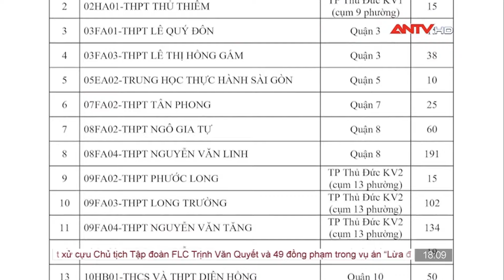36 trường công lập TP. HCM tuyển sinh bổ sung vào lớp 10 | ANTV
ANTV | Năm nay TP.HCM thực hiện tuyển bổ sung 2.203 học sinh (HS) lớp 10 cho 36 trường THPT công lập tuyển chưa đủ chỉ tiêu. Trong đó có 3 trường THPT thuộc tốp đầu là THPT Nguyễn Thượng Hiền (Q.Tân Bình), Phú Nhuận (Q.Phú Nhuận) và Lê Quý Đôn (Q.3).

Mời quý vị khán giả xem thêm: Tin tức an ninh trật tự nóng, thời sự Việt Nam mới nhất 24h khuya ngày 29/7